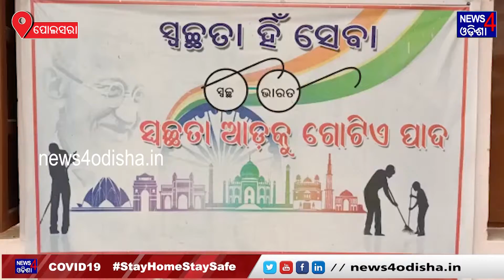ଅଭିରାମ କେୟାର ଟେକିଂ ପକ୍ଷରୁ ପୋଲସରା ମେଡ଼ିକାଲରେ ସ୍ବଛତା କାର୍ଯ୍ୟକ୍ରମ II News4Odisha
Voice Over             :       Subhasree
Visual Editor          :       Bisu